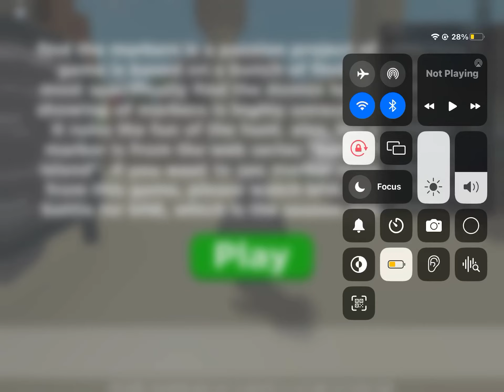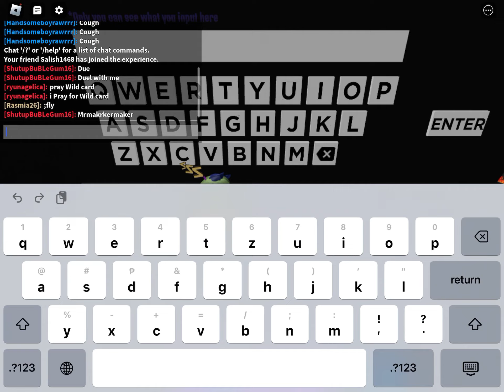How to find the markers pt 8 (Also in washable kingdom)